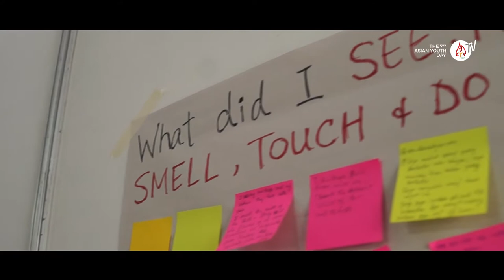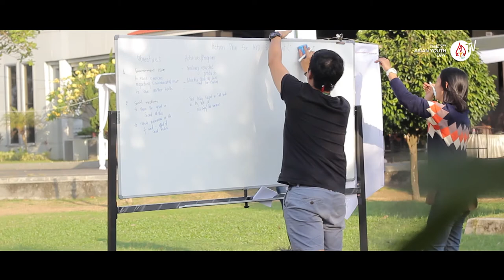[Review] Day 4 of Asian Youth Day 2017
Asian Youth Day (AYD) is an international event organized by the Federation of Asian Bishops' Conference, Office of Laity & Family, Youth Desk and the host country. The event, which is held every three years, brings together Catholic youths from all over Asia. This week-long life experience enables young people to gather in formation programs and enrich their spiritual lives by renewing their faith and sharing the Gospel with others.

General Information

In 1991, during the World Youth Day in Czestochowa (Poland), representatives from over 30 Asian countries attended the Third International Youth Forum. At the forum, they expressed their hopes of establishing different channels and networks for various kinds of exchanges and organizing activities especially designed for Catholic youths in Asia.

In 1993, a youth consultation conference was held in Bangkok, Thailand. Participating youth representatives at the conference suggested that a youth working group be formed as a parish-based subsidiary of the Federation of Asian Bishops’ Conferences in an effort to gather support for youth leaders within the organization and to enhance mutual cooperation and links among youth parish groups from Asian countries.

In this way, the Youth Desk was officially established in 1994. Since its opening, the team has successfully organized a series of activities for Asian youths and youth leaders, including the Asian Youth Gathering during the World Youth Day, Asian Youth Ministers’ Meeting and Asian Youth Day.

Welcome to the official AYD youtube channel!
The 7th Asian Youth Day 2017 Secretariat
Wisma Salam, Pos Salam,
Magelang 56484, Indonesia